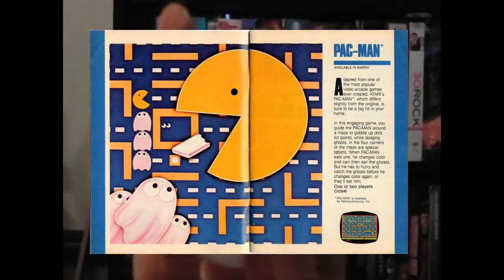Attempted Video Game Mascots - Lawson's Episode (Ep. 190)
G'day all!  This is your pal Lawson the Thylacine.  I hope everyone is having a great summer.  I got to have my own episode, and I decided that I would talk about some characters that different video game companies tried to make their mascots.  I hope you enjoy it!